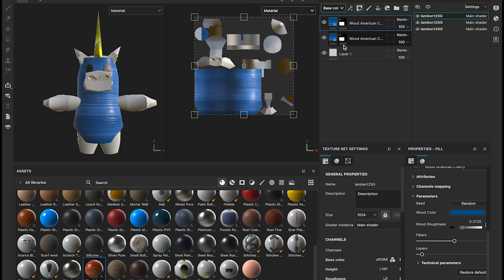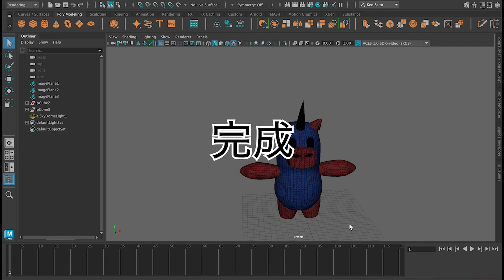SFCCW22 #06 齋藤健 インタビュー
title : 「ハッピーユニコーン」
artist : 齋藤健

解説文：慶應のマスコットであるユニコーンをモチーフにオリジナルキャラクターをデザインした。イメージとしては可愛いぬいぐるみ。慶應カラーで、耳にペンマークの飾りがついているのがポイント。3Dモデルに関節をつけて動作を加えた。愛嬌のある動きが欲しかったので、スキップさせた。そして、転ばせた。見た人が癒されれば嬉しい。

Description：I designed an original character using Keio University’s iconic unicorn as a reference. I imagined a cute play doll. I used Keio colors and added a pen mark earing for accessory. I rigged the 3D model and animated it. I wanted the movements to be charmful, so I made the character skip around as well as trip and fall. I want people to feel happy seeing my video.